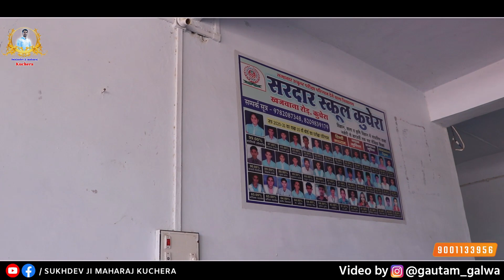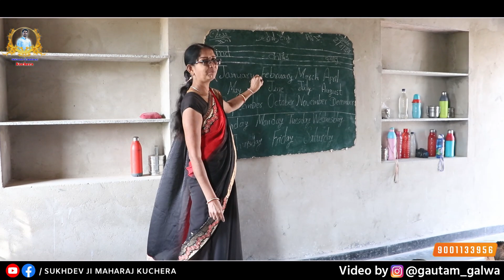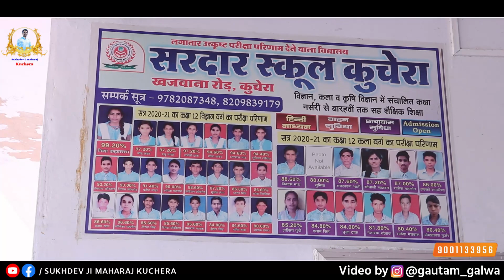सरदार वल्लभ भाई पटेल शिक्षण संस्थान उच्च माध्यमिक विद्यालय कुचेरा, संत श्री सुखदेव जी महाराज कुचेरा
🙏🙏🙏                राम जी राम             🙏🙏🙏

☀️ सरदार वल्लभ भाई पटेल शिक्षण संस्थान उच्च माध्यमिक विद्यालय कुचेरा

☀️स्वर- भजन सम्राट संत श्री सुखदेव जी महाराज कुचेरा

☀️वीडियो- गौतम गालवा

☀️वीडियो एडिटिंग- गौतम गालवा (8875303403)

☀️PC DESIGN : LUCKY GRAPHICS